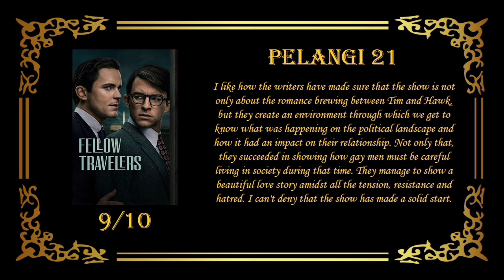Fellow Travelers Episode 1 — Gay Series Recap & Review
Pelangi 21 : Fellow Travelers gay series, Matt Bomer, Jonathan Bailey, Hawk and Tim, gay movie out now, movie recap, movie review, film recap, gay short film, gay love story, trailer gay, gay film, gay movies, gay series, gay storyline, filme gay, cine gay, sexo gay, full gay movie, gay couples, gay reality show, gay web series, gay tv show, gay tv series, gay pelicula,

New Gay Movies 2023 : Lie With Me, Punch, Horseplay, Humo Bajo de Agua, The Inspection, In from the Side, Strange Way of Life, Our Son, Concerned Citizen, Sublime, The Blue Caftan, All Man The International Male Story, Unidentified Objects, Hotel Milano, The Neighbor, Perfil Falso, Fake Profile, Kokomo City, Every Body documentary, Cassandro film 2023, Femme, Amazon With Love, Filho da Mãe/Son Of A Mother, Of An Age film, Swallowed, Goodbye Mother, Passages, Big Boys,  Golden Delicious, Arrête avec tes mensonges, Eismayer gay movie, In Bed gay film, Maestro in Blue, Mare Fuori Season 3, The Sea Beyond, Knock at the Cabin, Aristotle and Dante Discover the Secrets of the Universe, Three Nights a Week, Waking Up Dead, The Way Out, Summoning Sylvia, Phantom Project, Norwegian Dream, Love Without Fear, Burning Days, In Our Blood, Winter Boy, Please Baby Please, Hablame de ti, Love in Country, The Whale, Fireworks gay movie, stranizza d'amuri gay, All of Us Strangers, Rustin, Riley, Birder, Love & Revolution, Down Low, Notes of Autumn, Cassandro, Rotting in the Sun, Mates, Glitter & Doom, Mutt, About Us But Not About Us,

New Gay Series 2023 : Elite season 7, Our Flag Means Death season 2, Chucky season 3, DI4RIES season 2, Doom Patrol season 4, Gilded Age season 2, Quantum Leap season 2, The Lake Season 2, Glamorous Netflix series, Verdades Secretas, Heartstopper season 2, Shadow & Bone season 2, Class Netflix, Welcome to Eden season 2, Wolf Pack, 911 Lone Star Season 4, Prisma, Fellow Travelers, Sex Education season 4, I Love You and It Hurts, Everything Now, Di4ries Netflix, Tore Netflix, Living for the Dead,